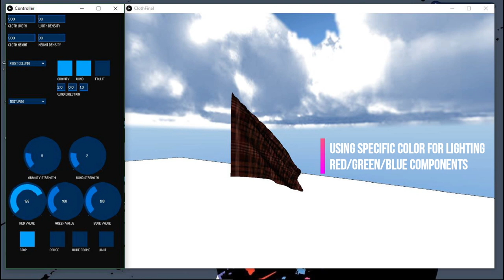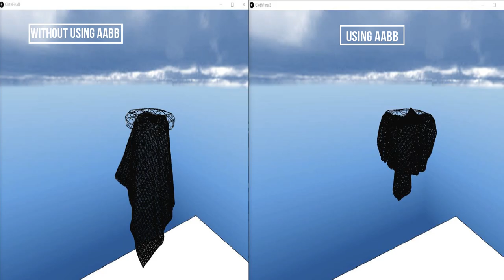Real Time Cloth Simulation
This project was created to simulate cloth in a fast and effective way so that we can get a more realistic and optimal cloth,
It will also serve as an introduction to some more advanced cloth
simulation topics.
Students:
Anas Al-Abood
Bashar Modallal
Bisher Haddad
Hussam Al-khoury
Instructor : Khaled Tsey
Professor : Ammar Al-gokhaddar